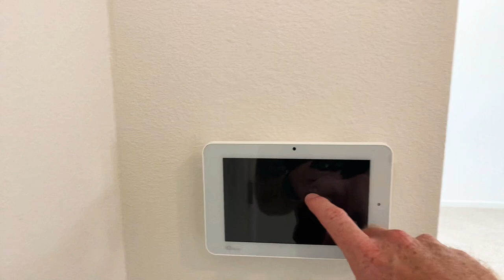Touring a DR Horton "Hayden" Floor-plan (5 br/3 bath)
Take a look at the Hayden, one of my favorite DR Horton floor-plans. Concrete block construction on both floors! This plan offers a flex space that could be a dedicated home office or formal dining room. A bedroom with a full bath, central living room, and open kitchen with extended island complete the main level. Upstairs features a generous owner's suite and a secondary living room perfect for family movie nights and the second-floor laundry room simplifies an everyday chore!